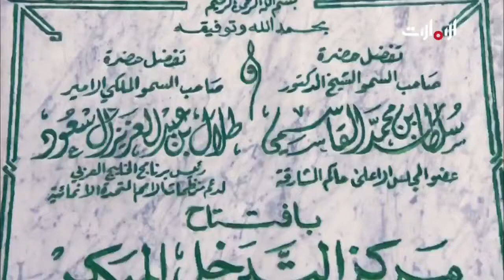مركز التدخل المبكر - زهور العمر